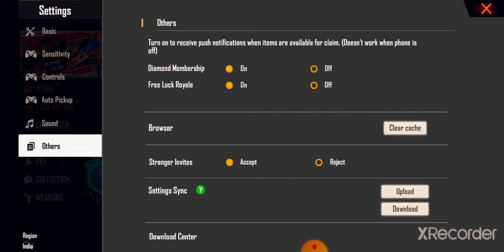Network Connection Error Problem Solve 💯%